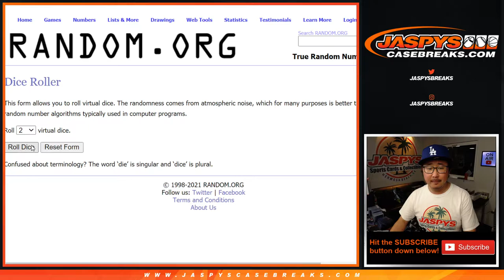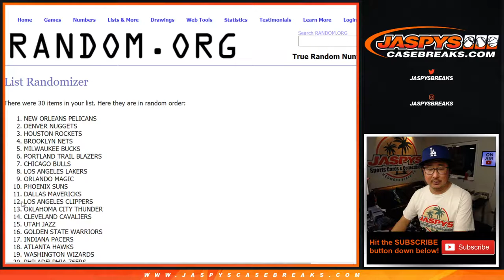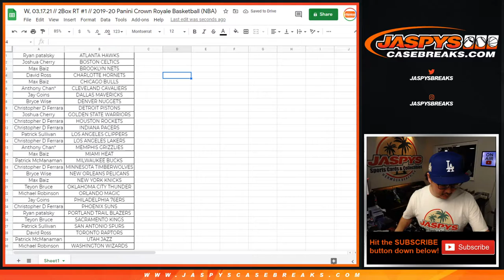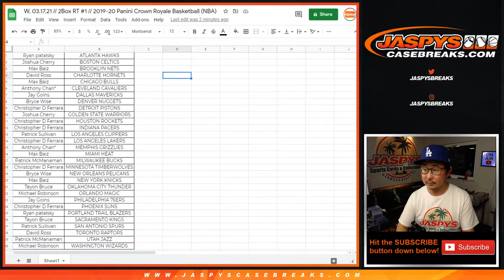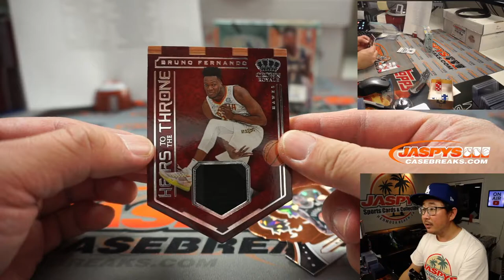W, 03.17.21 // 2Box RT #1 // 2019-20 Panini Crown Royale Basketball (NBA)